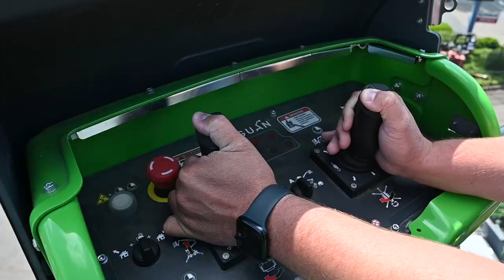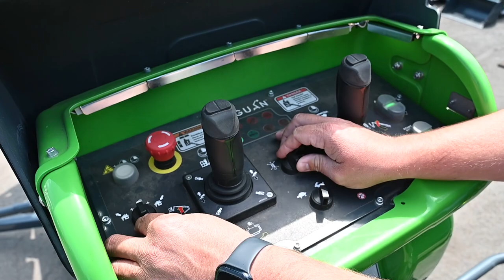The LEGUAN 225 w/ AVANT - FMI Equipment